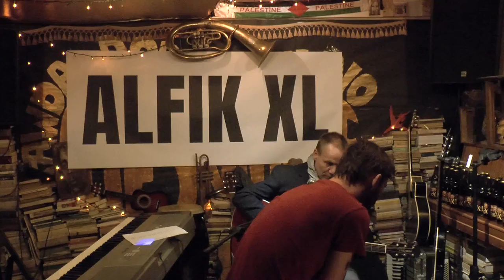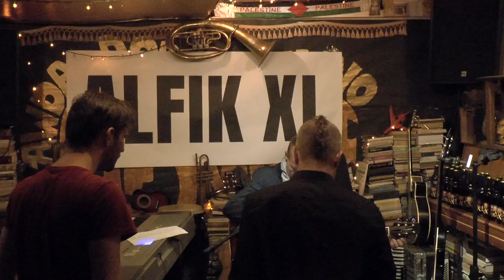ALFIK XL 22 2